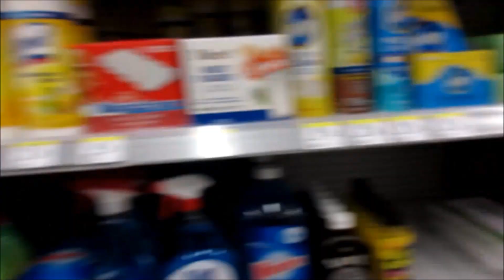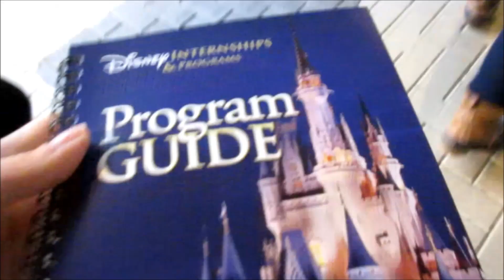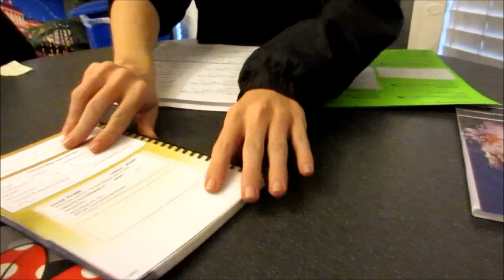Krista's DCP 2015 - Check In & Casting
Couldn't wait to finally share with you my journey at check-in, casting, and seeing my apartment at Chatham Square for the first time!!  It was such an exciting day!!

kristalauren620